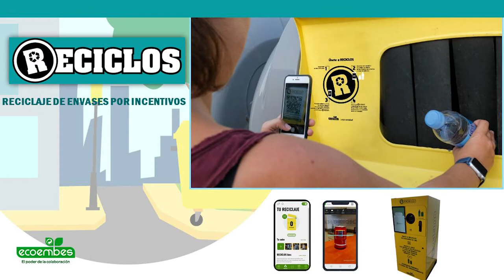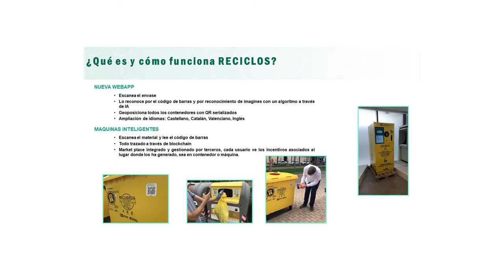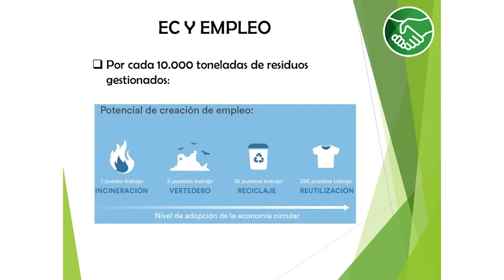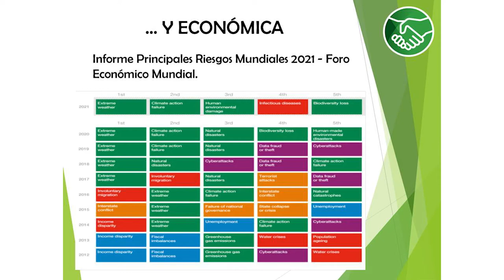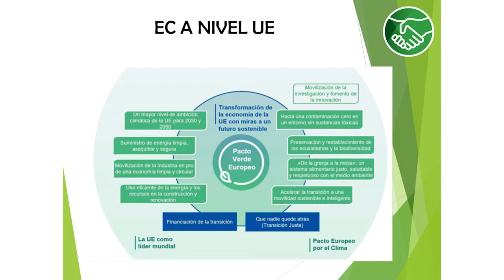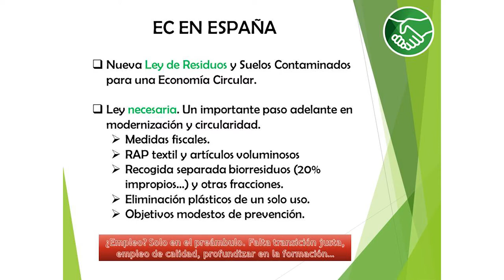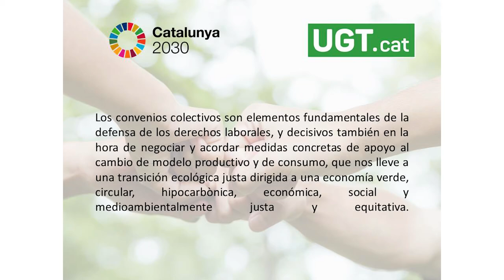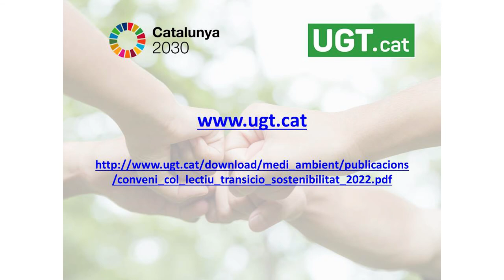Jornada presentació de l'estudi sobre economia circular i ocupació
Jornada presentació de l’ESTUDIO SOBRE ECONOMIA CIRCULAR Y EMPLEO: SITUACION ACTUAL Y NECESIDADES FUTURAS, organitzada per la UGT de Catalunya i que va comptar amb la participació del CEC i de l’empresa ECOEMBES.